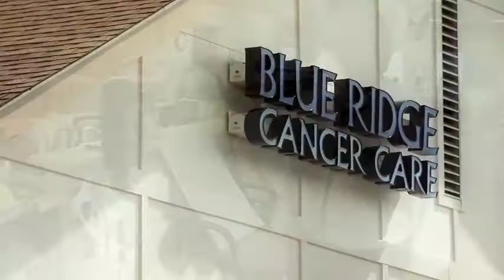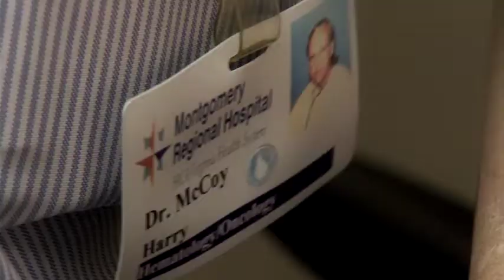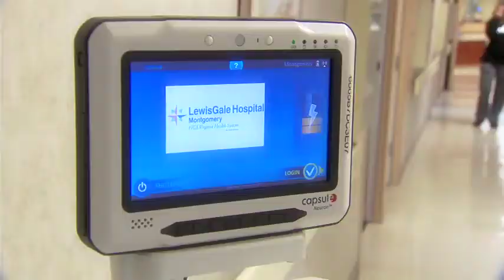Dr. Harry McCoy - 2013 Frist Humanitarian Award Winner